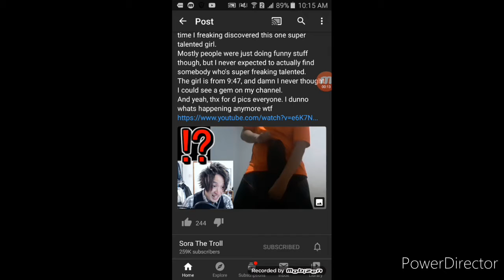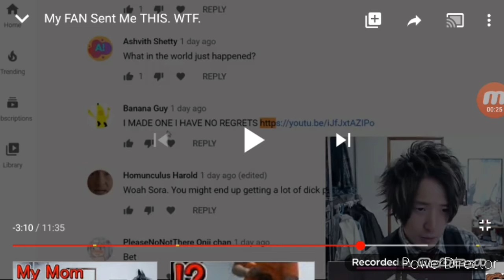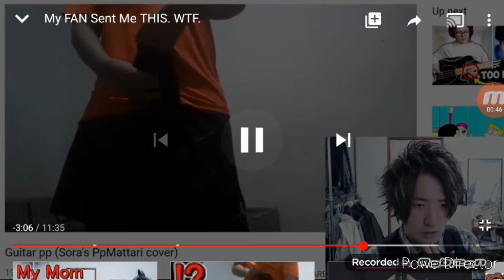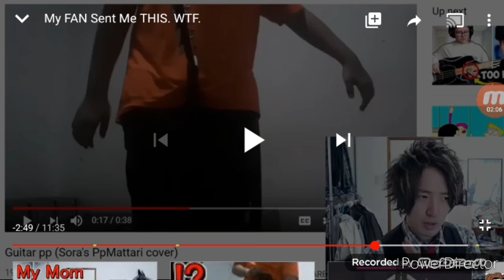SORA WATCHED MY VIDEO?